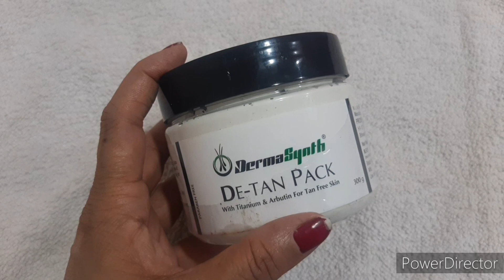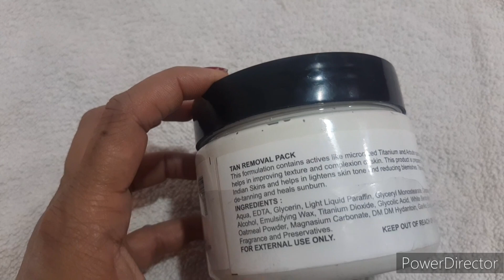DE - TAN PACK REVIEW // TAN FREE SKIN // ANVI KE TIPS.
derma synth DE-TAN pack tan free skin mrp 575/-
Hello friends Thankyou for watching my video